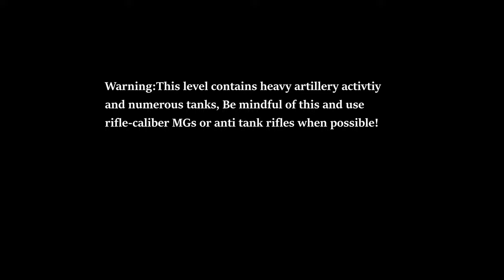Easy Red 2 1944 Japan Part 6 - Kwajalein Airport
Both sides have heavy artillery and NUMEROUS armored units active at any moment. The anti tank man or a radioman with a stolen bazooka is almost always the only choice here.

240mm twin AIO Cooler LT520/ML240L, or more likely Thermalright Frozen/Jonsabo TW or TG 240/MSI MAG/ID Cooler Auraflow 240 class top exhaust (Starting to fail with air bubble sounds. Thermalright Frozen Warframe 240 brought in preparation)
Fans:Built in DP505 Antec 3x frontal fans
RAM:64 GB DDR5 (Trident Z5 Neo 2x 32 GB 4800/CL32 6000)
GPU:Sapphire Nitro RX7800 XT (Minimum  AMD Adrenalin)
Hard disk:2 TB Samsung 990 Pro with Heatsink. HDD mounts empty (1 WD120EMAZ and 1 WD120EDAZ in a single Orico hard drive single enclosure)
DVD:None
Monitor:1440P Philips 165 HZ, 24M1N5500Z/93 Evnia 5000 24 inch Series
PSU:ASUS 850W STRIX ROG Aura Edition Gold
OS:Windows 11 Home edition
Case:Antec DP505 (Colette Brunel/Angel theme)Keyboard:ASUS TUF K1 Keyboard/Secondary backup Simple membrane bluetooth wireless (Why do i need steelseries when i dont have any friends other than roleplayers?)
Mouse:Reused from laptop. raised palm/anti-wear design, RGB.
Editor:KdenLive. AMD AMF Hardware acceleration (H.264)
Tablet:Kamvas 13/XP Pen Deco Fun (S) orange drawing tablet
Speakers:MSI H991 Gaming Headset/Corsair HS65 Headset